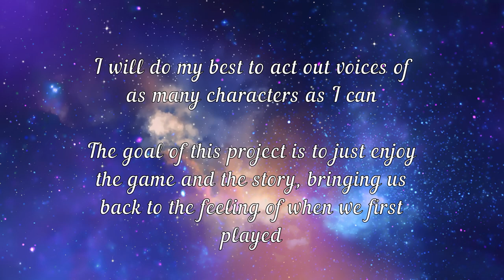Going Through the Forest! Skyward Sword Playthrough with voices pt.2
In this video I continue my playthrough of Legend of Zelda: Skyward Sword. I made it onto the surface, now I just have to make it to the temple.

Again, sorry for the terrible voices haha

To see me live, check me out on Twitch: Twitch.tv/gamermedic_

Alternatively, you can check me out on Twitter! @gamermedic_

I also have two other channels if you're interested.